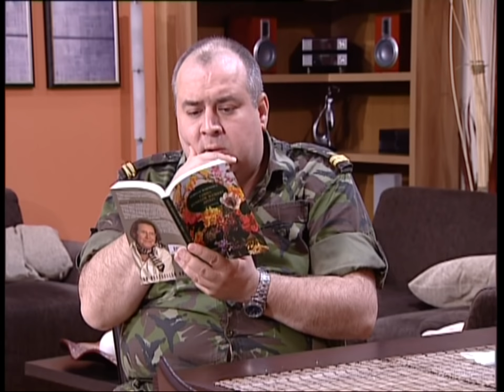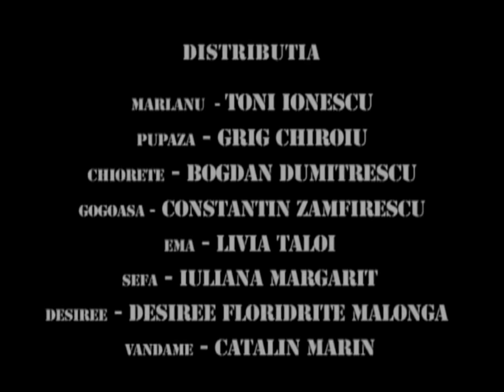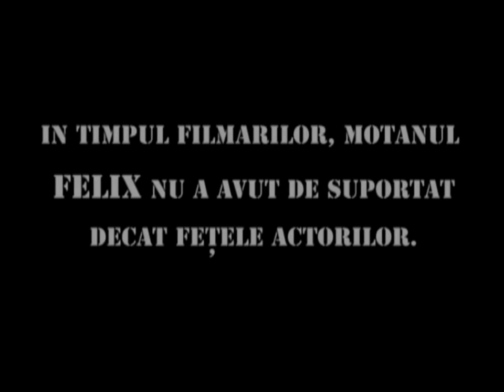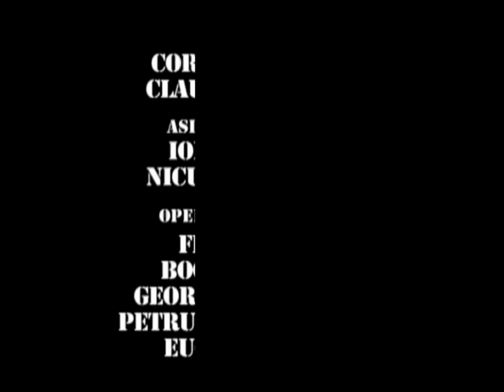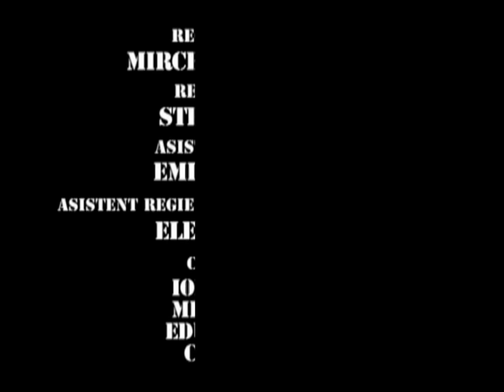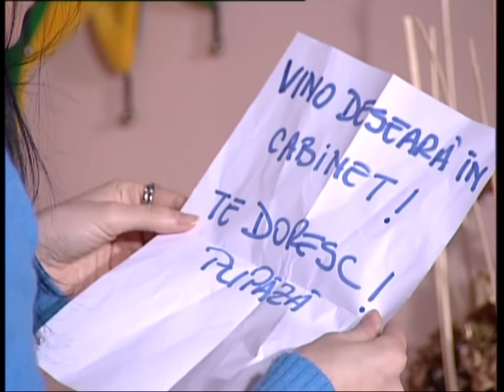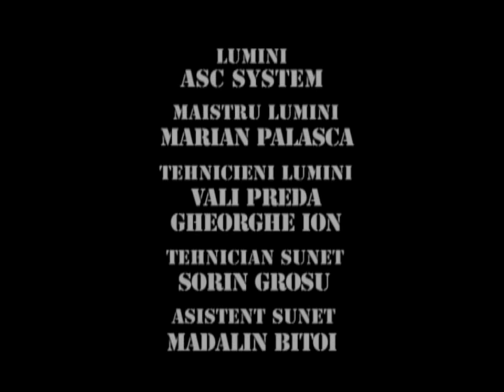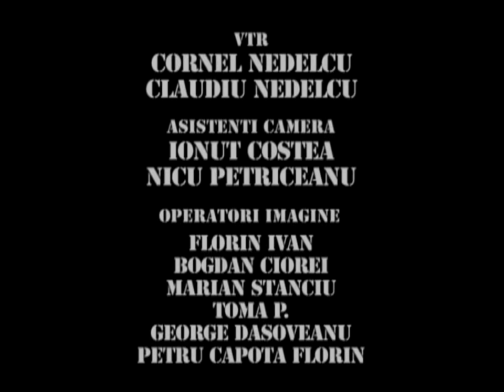TRĂSNIȚII MARATON SEZON 10 EPISOD 31, 32, 33 FULL HD